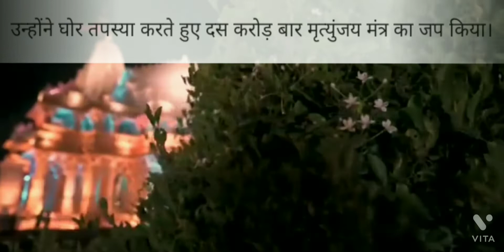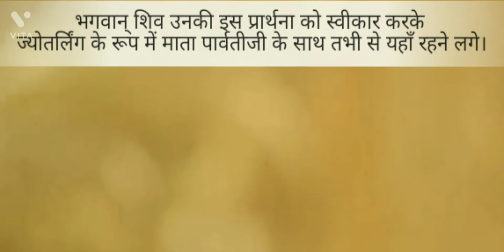सोमनाथ मंदिर की कहाणी